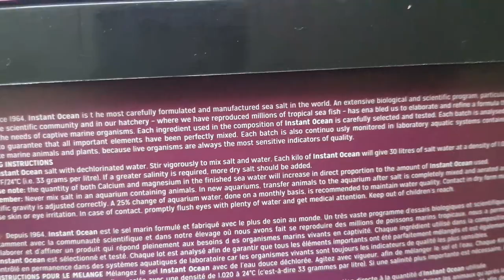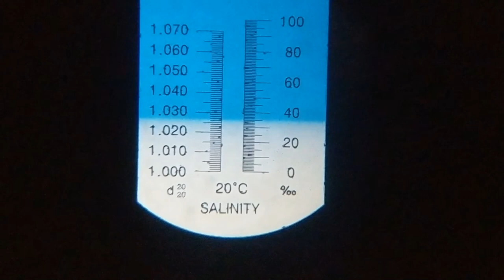Marine Fish Tank Setup in Tamil | Salt Water Aquarium | Marine Aquarium for Beginners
Marine Tank in low Budget
Basics of a Marine Aquarium
Clean the tank with a soft cloth or sponge and use fresh water. Add tank backing and put the tank on a stand, Install the tank-mounted filtration system (hang on tank or canister,
Run a Wet Test of the System
Before you put in sea salts, live rock or animals, or substrate, you should run a system wet test. Taking the time to do this allows you to make sure that all the connections and equipment are in proper working order. Most wet tests use fresh water. You do not want to install any living sand or creatures at this point, fresh water from the wet test can kill both. Once the tank water has cleared, you can start adding your livestock.
Check our Previous Videos in below links.